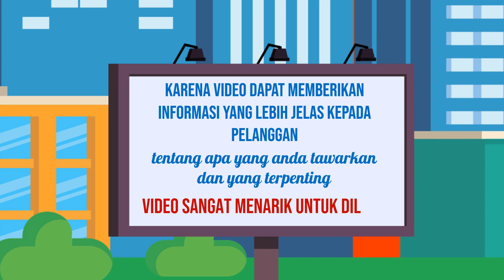Video Iklan Penjualan untuk Meningkatkan Omset di Kota Tulungagung Jawa Timur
Jasa Edit Video Promosi / Video Iklan Penjualan untuk Meningkatkan Omset di Kota Tulungagung Jawa Timur atau

Daftar Isi
00:00 - Cara Edit Video Iklan dokter mata, dokter mobil kelapa gading, dokter mata jakarta selatan
00:10 - Contoh Iklan Promosi dokter neurologi anak, dokter nefrologi, dokter nenden, dokter naturopati
00:30 - Contoh Video Promosi dokter ortopedi, dokter obgyn,
00:40 - Contoh Konten Branding dokter obgyn, dokter onkologi
00:50 - Resep Makanan dokter spesialis anak, dokter spesialis kulit, dokter spesialis anak, dokter spesialis kulit